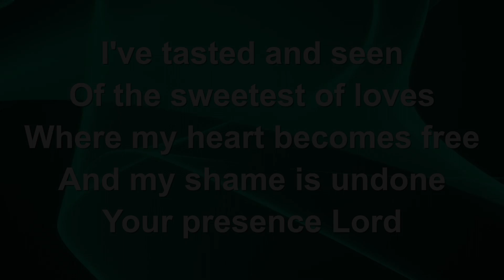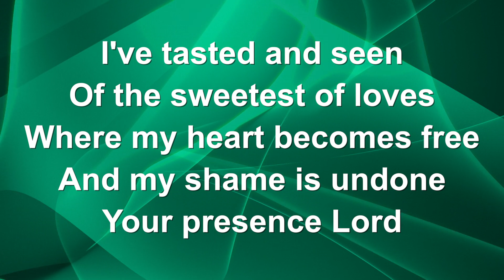Holy Spirit - Lyric Video (with vocals)